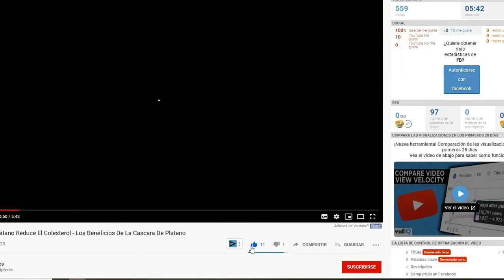El Eucalipto Para Las Afecciones respiratorias - El Eucalipto Para el Dolor de garganta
Es casi seguro que conoces el característico aroma del árbol de eucalipto, en especial de sus frutos. Si bien está asociado al alivio de los problemas respiratorios como la congestión nasal o el resfrío, lo cierto es que también sirve para otros trastornos.

Descubre en este artículo cuáles son las bondades del eucalipto para nuestra salud. Aunque es muy beneficioso para el aparato respiratorio, también esconde muchas otras virtudes curativas.